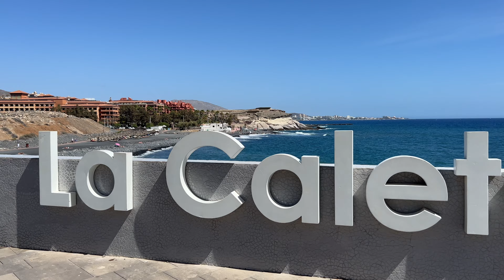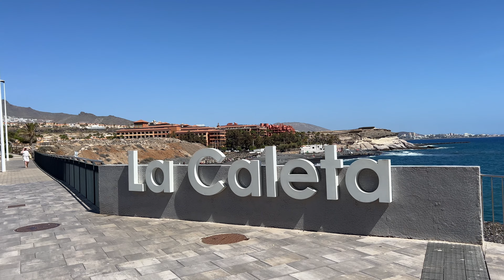🇪🇸La Caleta BEACH walk 🏖 TENERIFE island 2024 🏝 SPAIN LIVE 4K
You can always help our channel, click LIKE under the video and write a COMMENT. No money needed for this.🤗  🤗  🤗
Free for you, but we are pleased.

Hello & welcome to the channel! If you're new here, a big warm friendly welcome and we hope you enjoy the videos.
We moved to Tenerife in the Canary Islands long years ago, and enjoу showcasing the island Tenerife evri day!